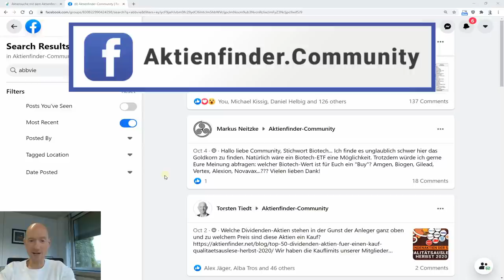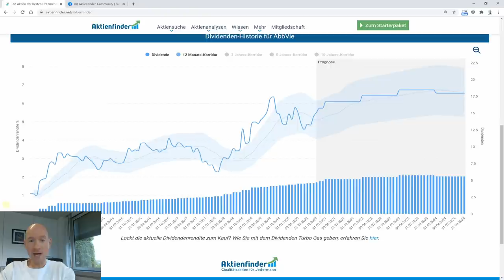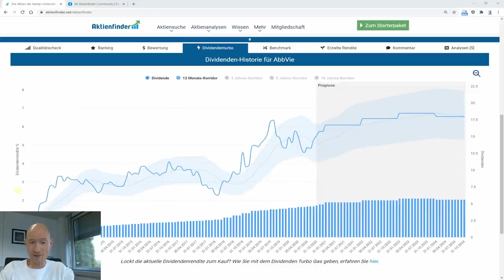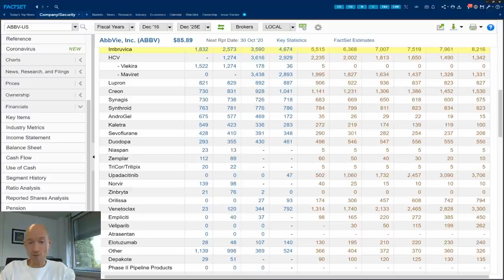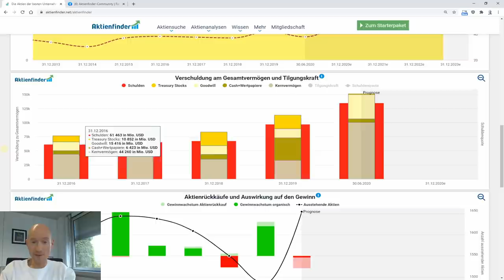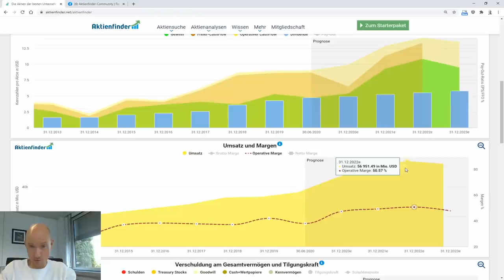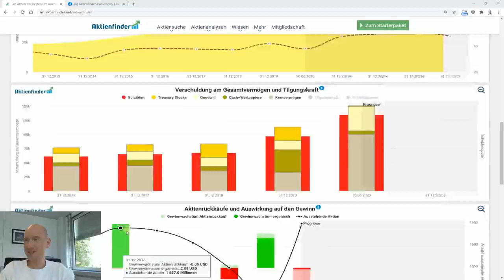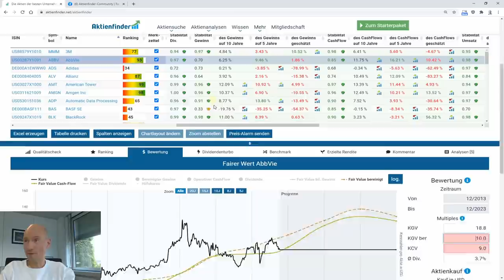AbbVie Aktie - 5,5% Dividende mit Option auf mehr - Zu schön, um wahr zu sein?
5,5% Dividende bei einen jährlichen Dividendenwachstum von 20 Prozent und einer deutlichen Unterbewertung. Verlockende Aussichten, zumal die Gewinne und Cash-Flows in den nächsten zwei Jahren weiter steigen sollen. Wo ist der Haken?